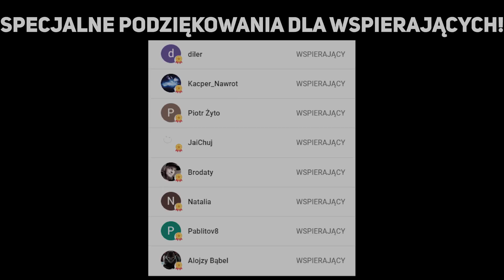MÓJ ULUBIONY BUILD W AKTUALNEJ MECIE! | Teamfight Tactics Set 7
Chcesz zobaczyć więcej moich filmów i być na bieżąco? Z góry dziękuje za wsparcie! ❤